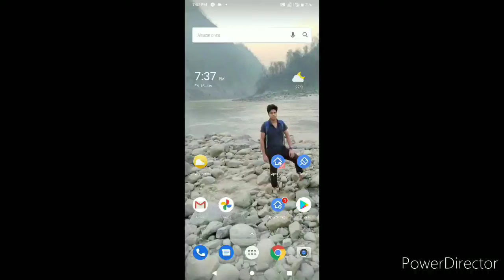Battleground mobile india download kaise kren just bgmi download kaise kren pubg India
Battleground mobile india high kills
Battleground mobile india funny jokes
Battleground mobile india funny shots
Bgmi full gameplay
Bgmi gameplay hacker
Bgmi funny pictures
Bgmi funny photo
Bgmi full hd gameplay
Bgmi Kar 98 head shot
Bgmi youtuber vs youtuber
Bgmi vs free fire
Bgmi full india funny
Bgmi tik tok status
Bgmi sound full
New sound bgmi
whatsapp status
funny moments
bgmi gaming
# BGMI gaming
# lovers pubg
pubg funny
free fire vs bgmi soung
# bgmi download kaise kren
Battleground mobile india download kaise kren
Pubg shorts